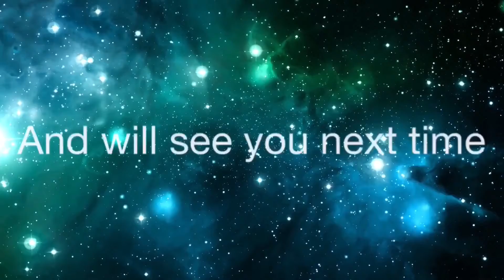Playing Bee swarm simulator